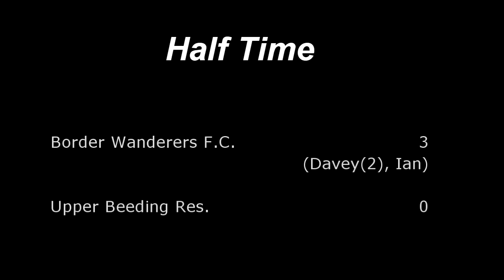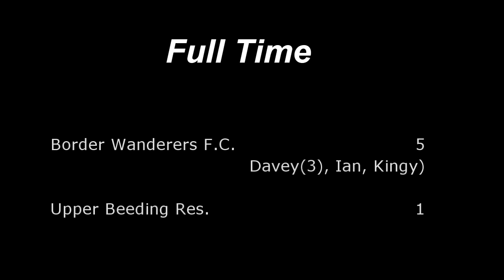Border Wanderers F.C. vs Upper Beeding Reserves